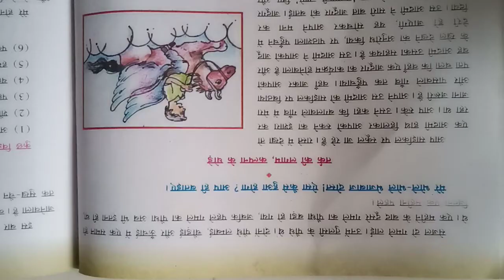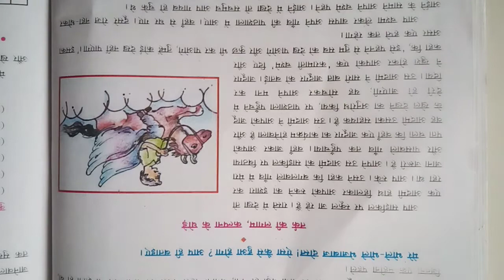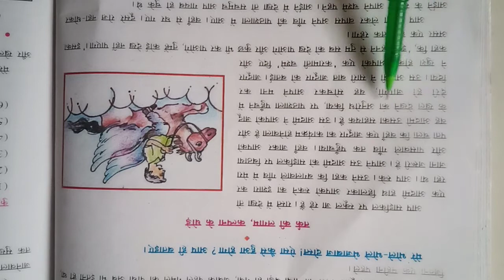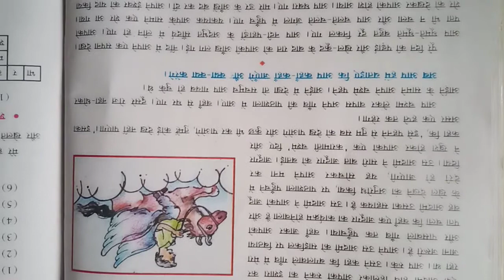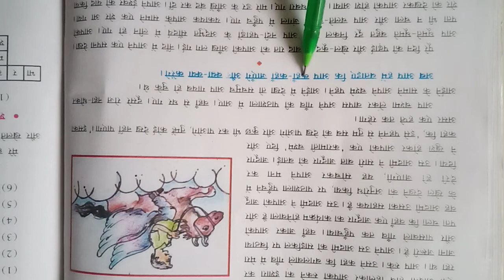GSEB | ગુજરાતી માધ્યમ | ધોરણ - ૭ | हिन्दी | पाठ - १० | अंदाज अपना-अपना (भाग-२)